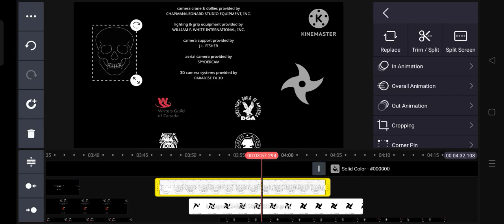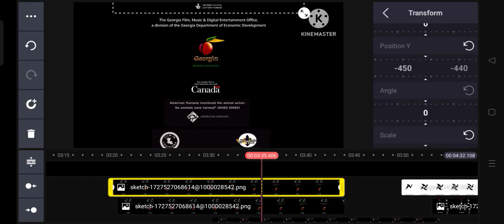Making the credits roll of Brony Underground Asian New Worlds PT 1